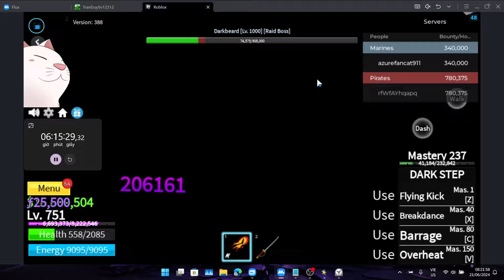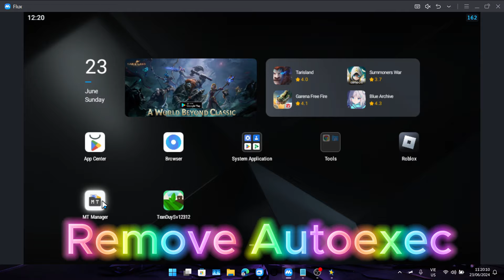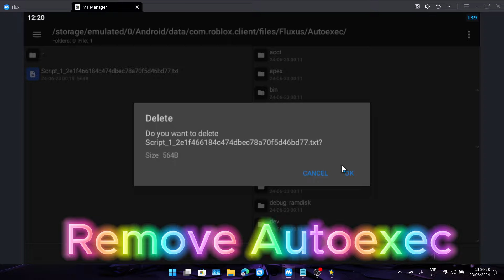[FREE] Blox Fruits Script | Lv 800+ Get Dark Coat W-azure Hub (Showcase)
VN
- Tất cả các kịch bản trên kênh tôi, tôi không phải người sở hữu, tôi là người dùng.
- Có lỗi thì hãy vào máy chủ Discord của họ để gửi Bug-Report

ENG
- All the scripts on my channel, I am not the owner, I am the user.
- If there is an error, please go to their Discord server to submit a Bug-Report
MY LAPTOP CONFIGURATION:
CPU : Ryzen 7 5800H
Ram : 16gb
VGA : Rx 6700m

Server codes for paying players
Muốn có server codes thì mua mới có nha còn không thì tự treo đảo hoặc tìm job id mà join.

😿 Sorry everyone, because my income is decreasing day by day, so I will add a link with ads.😿
😿Xin lỗi tất cả mọi người vì thu nhập của tôi ngày một giảm, nên tôi sẽ gắn link có quảng cáo.😿